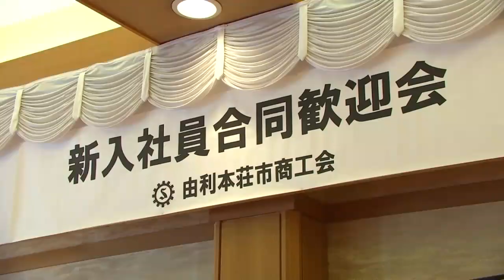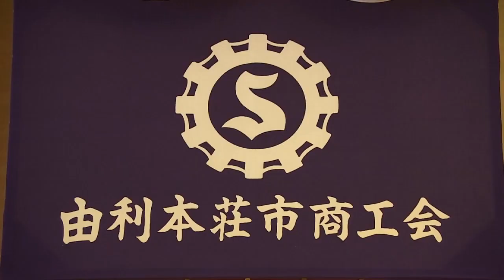【由利本荘市商工会】新入社員合同歓迎会（令和4年4月11日放送）【秋田県由利本荘市】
由利本荘市の企業にこの春入社した新入社員の合同歓迎会が、由利本荘市商工会の主催で行われました。会の様子や新入社員の声などをお伝えします。